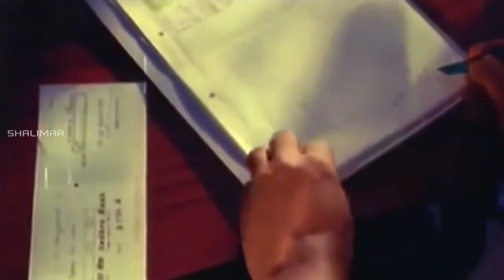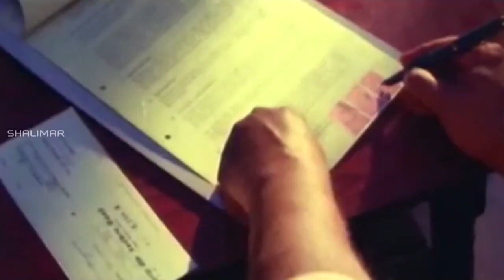Emotional Scene Between Dasari Narayan Rao & Mohan Babu | Telugu Movie Best Scenes | Shalimar Cinema